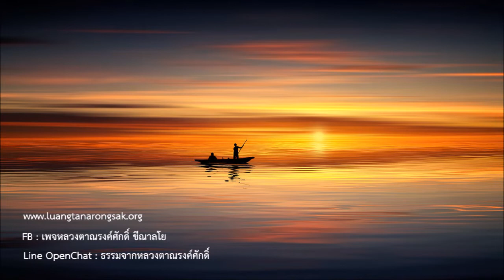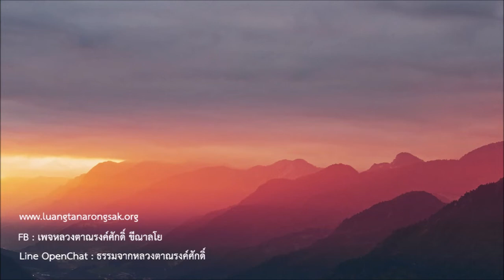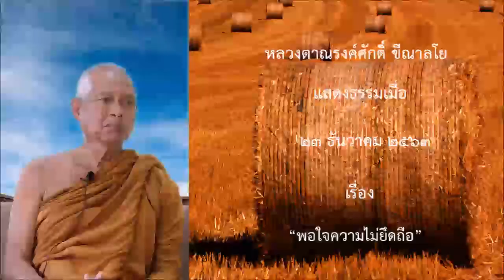201223B -2 พอใจความไม่ยึดถือ